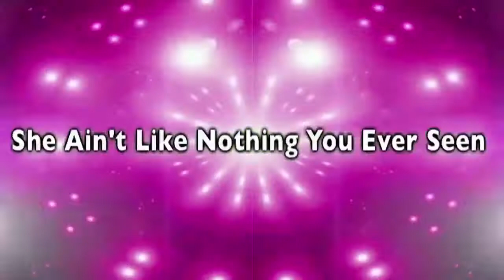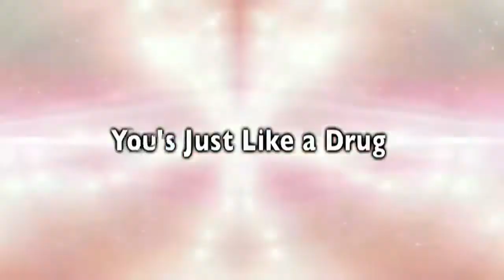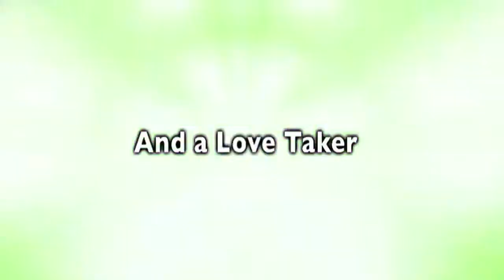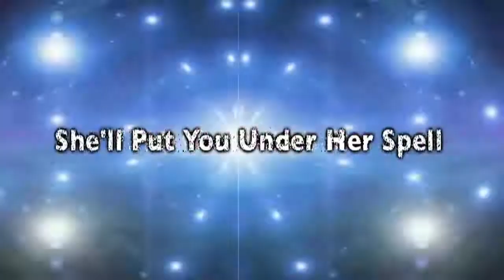NYRocks TV ''Angelica Joni Lyric Music Video ''HEARTBREAKER''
Host Producer Phil Fiumano produces Lyric Video for Angelica Joni Pop/R&B/Singer/Songwriter Single off her new Album /CD Intitled ''HEARTBREAKER'' Here is a little about and her new hit song & songs predicted to blaze up the charts!
Facebook / Angelica Joni Music
Biography
East Coast next big thing, Angelica JONI is on her way to explode. Fresh off recording at IDA with the Grammy-winning team of David Frangioni, Jon Secada, Mark Hudson, Lucas Prata, and Rudy Perez, Angelica is about to show the world two brand new hit singles predicted to blaze their way up the charts. One of her upcoming singles soon to be unveiled is a collaboration with Troy Remy,Tommy Mc Williams and Mykul Leerik.
A naturally talented teen singer/songwriter/musician. Angelica's love and talent for music started at a very early age and, by the time she was just 8 years old, she was already performing for audiences. Blessed with a gifted voice Angelica has often been paralleled to a mix of of music idols Christina Aguilera, Celine Dion, and Kelly Clarckson.
She is now in the process of recording her soon to be announced 1st album.
She regularly performs across the country, and recently took the Hilton Garden Inn by storm when she played for the fifth time at the YMCA's 31st-anniversary awards ceremony. Angelica is known for amazing packed houses at venues such The Van Dyke Cafe in South Beach, Miami The World Cafe in Philadelphia, The World Cafe Live "The Queen" in Delaware, Alor Cafe in Staten Island, and Six Flags in Jackson New Jersey to name a few.

With her inspirational anti-bullying hit song "Cry No More," in 2011 Angelica embarked on the nation wide seven-city, six-state "Anti-Bullying Tour" featuring a mixture of Radio Disney and Nickelodeon stars hoping to send a strong anti-bullying message to teens. This cause in particular is important to Angelica because she herself was bullied as a young girl. She continues to support this cause locally. Her involvement with the JUST BE ME campaign has caught the attention of DJ's coast to coast including Cindy Vero and Jenny Costa, and the WKTU Cares radio show.
Angelica just completed IDA program alongside with with Raquel Castro from season 1 of The Voice, where they appeared as principal roles on the IDA mentoring and artist development reality TV show. She was Celebrity Judge and guest performer at Idol Maker USA. Angelica had the pleasure of singing beside the Famous P.S. 22 Choir which aired on local Staten Island channels.
Aside from touring, and performing regularly at showcases and events, Angelica is a proud Delta Phi Epsilon sister, and outstanding Communications major student Rider University. She is active in numerous charities such as the QSAC Quality Services For The Autistic Community, YMCA Strong Kids Campaign,Seaton Foundation,March of Dimes ,Florida Humane Society,The 911 Police Aid Foundation and was named The Voice of The Foundation, and has been televised twice in New Jersey for being a youth Ambassador for The Diabetes Insulin Fund.

Angelica is SAG/ AFTRA since 2007, and has appeared in several commercials such as Old Navy, LEVI's, JC Penny, and numerous local TV shows, Law and Order, SUV, Made in Jersey, and a principal recurring singing role for Gossip Girl, and was featured in the films LYMELIFE, FAME THE MOVIE, and THE GREATEST.
There are only bright things in the future for this young star who is about to storm through with two brand new singles and a music video on the works soon to be announced!